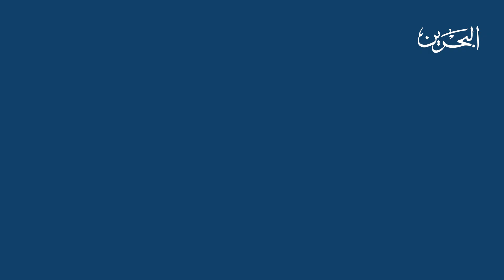برنامج دقيقة صحية ح2 - 14-04-2021